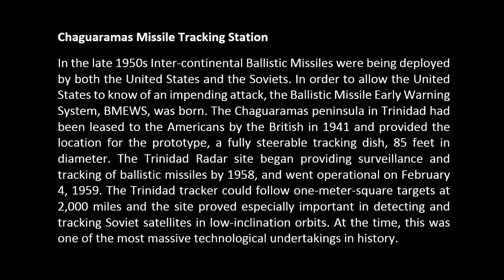Chaguaramas Tracking Station - Mavic Drone Footage - Trinidad & Tobago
Abandoned Missile and Satellite Tracking Station - Macqueripe, Trinidad & Tobago - Mavic PRO Platinum Aerial Video

In the late 1950s Inter-continental Ballistic Missiles were being deployed by both the United States and the Soviets. In order to allow the United States to know of an impending attack, the Ballistic Missile Early Warning System, BMEWS, was born.

The Chaguaramas peninsula in Trinidad had been leased to the Americans by the British in 1941 and provided an excellent location for the prototype, a fully steerable tracking dish, 85 feet in diameter.

The Trinidad Radar site began providing surveillance and tracking of ballistic missiles by 1958, and went operational on February 4, 1959. The Trinidad tracker could follow one-meter-square targets at 2,000 miles and the site proved especially important in detecting and tracking Soviet satellites in low-inclination orbits. At the time, this was one of the most massive technological undertakings in history.